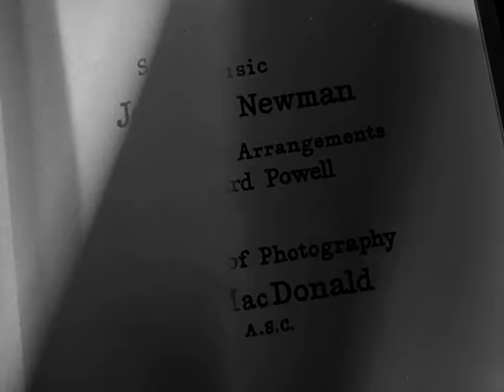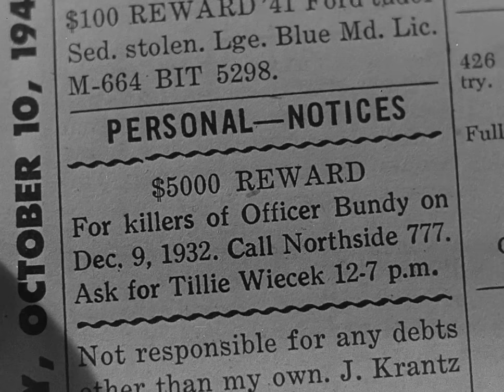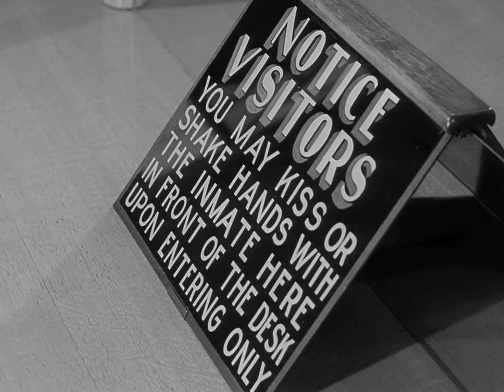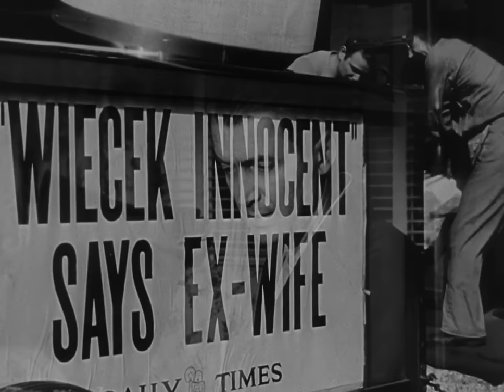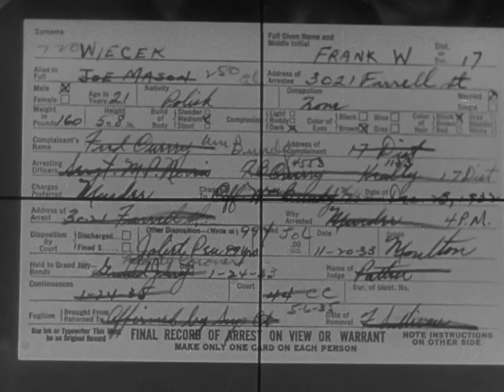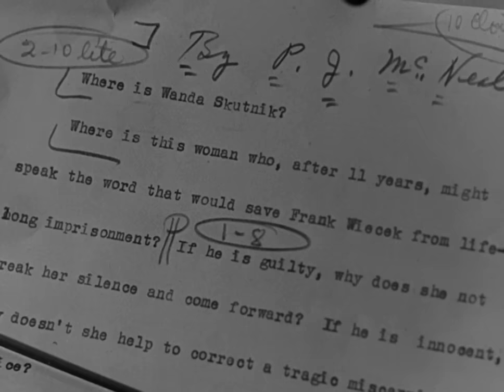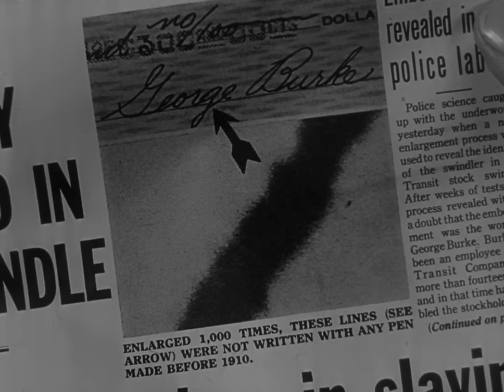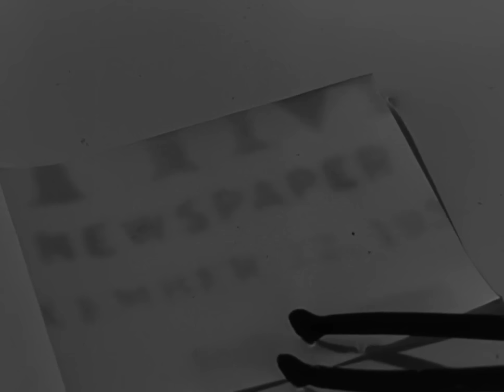Call Northside 777 (1948)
Call Northside 777 is a 1948 reality-based newspaper drama directed by Henry Hathaway.

The film parallels the true story of a Chicago reporter who proved that a man jailed for murder was wrongly convicted 11 years before.

James Stewart stars as the persistent journalist and Richard Conte plays the imprisoned Frank Wiecek. Wiecek is based on Joseph Majczek, who was wrongly convicted of the murder of a Chicago policeman in 1932, one of the worst years of organized crime during Prohibition.

Screenplay: Jerome Cady, Jay Dratler, Leonard Hoffman (adaptation), Quentin Reynolds (adaptation)
Based on 1944 Chicago Daily Times articles by James P. McGuire, Jack McPhaul -- writer
Produced by Otto Lang
Starring: James Stewart, Richard Conte, Lee J. Cobb, Helen Walker
Narrated by Truman Bradley
Cinematography: Joseph MacDonald
Edit: J. Watson Webb Jr.
Distribution: Twentieth Century Fox Film Corporation
Release date: March 1948
Running time: 111 minutes
Country: United States
Language: English

Source: Wikipedia